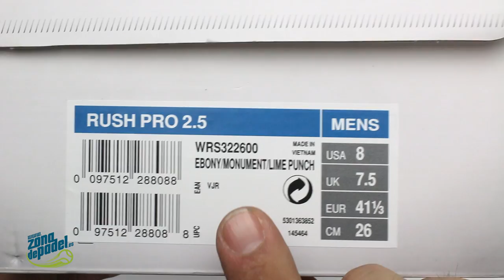Unboxing zapatillas Wilson Rush Pro 2.5 grises lima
Las Wilson Rush Pro 2.5 son las zapatillas más vendidas de Wilson, destinada a jugadores que buscan una estabilidad y una durabilidad máximas.

La versión 2017 de las Rush Pro 2.5 se han rediseñado con nuevo materiales, la parte superior está diseñada con un material más suave y transpirable que proporciona un mejor ajuste desde el primer momento con menos costuras.

Las zapatilla Rush Pro 2017 grises siguen contando con la suela exterior Duralast de Wilson, baja, estable y duradera, y con un rayado en espiga para una mejor tracción. Se trata de unas zapatillas perfectas para los jugadores competitivos que buscan unas zapatillas que aguanten los rigores del juego moderno.

En colores Lime / Punch . Negro / verde